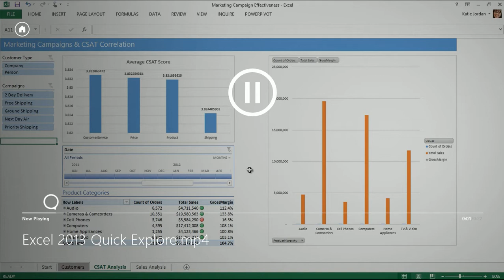Excel 2013 - Quick Explore (ไทย)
ศึกษาเพิ่มเติมได้ที่
สำหรับองค์กรขนาดเล็กและขนาดกลาง